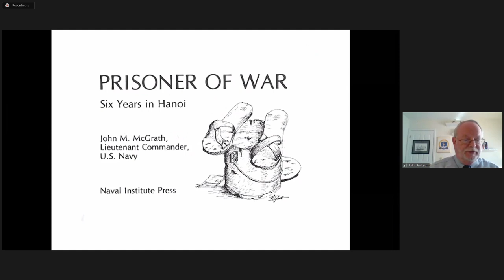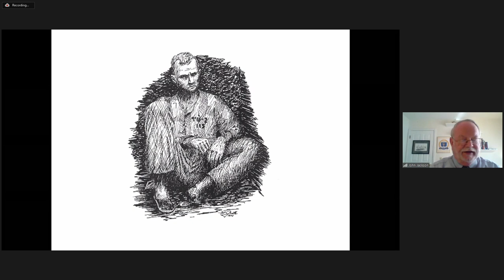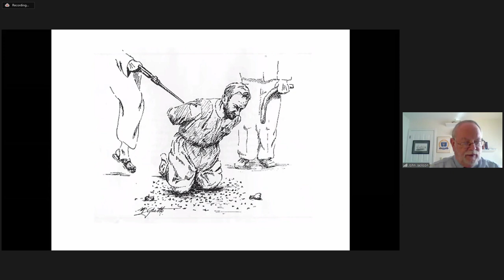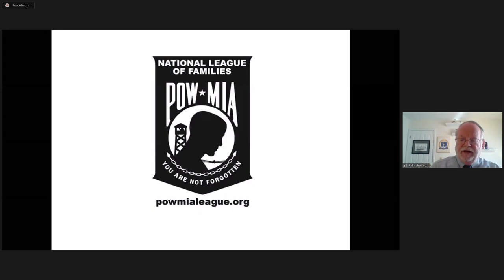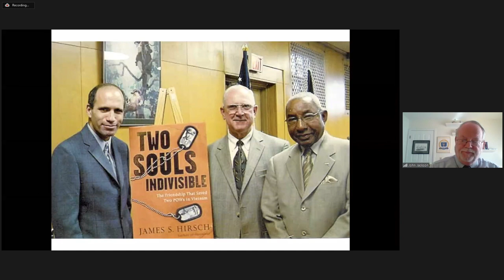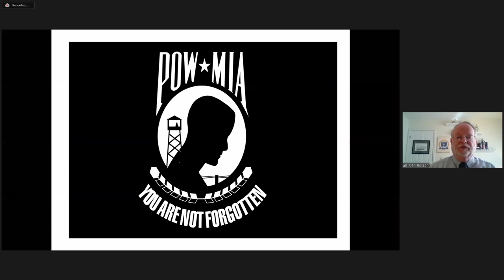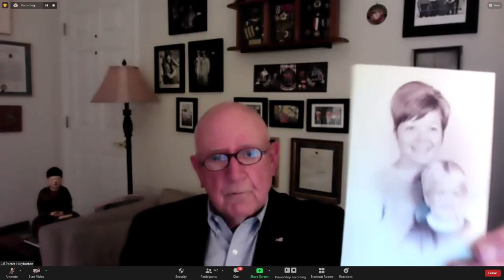7 Years, 3 Months, and 28 Days: My Vietnam War POW Experience with Porter Halyburton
Professor Emeritus Porter Halyburton speaks to Naval War College students about his POW experience during the Vietnam war March 10, 2021. He spent 7 years, 3 months, and 26 days in the prisons of North Vietnam.

It has been just over 5 decades, or half a century, since Lt. j.g. Porter Halyburton and his pilot, Lt. Cmdr. Stan Olmstead, climbed into their F-4B Phantom fighter-bomber and launched on a mission over North Vietnam.

This was Halyburton's 75th combat mission of the war, and it would prove to be his last. During a low-altitude run 40 miles north of Hanoi, the plane encountered heavy ground-fire and took a direct hit in the cockpit from a 37-mm anti-aircraft shell.

Recognizing that the plane had been critically damaged and the pilot killed, Halyburton ejected from the stricken aircraft. He was soon captured by Vietnamese villagers, and at the age of 24, he became the 40th American flyer to be taken prisoner in North Vietnam. Since no other aviators on the raid saw a parachute, it was assumed that there were no survivors, and Halyburton was classified as killed-in-action.